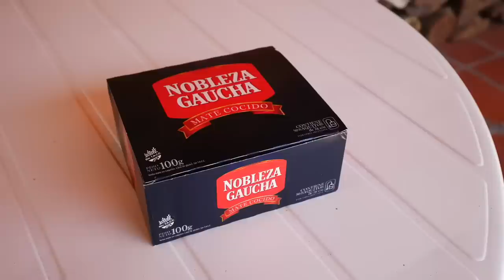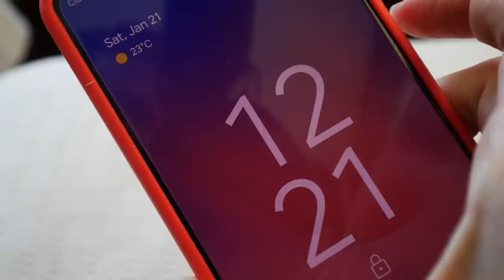10 Diferencias CULTURALES entre ARGENTINA y CANADÁ! 🧉😲 | Lo Que Nos Sorprendió Viviendo en Argentina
Hoy vamos a hablar sobre las diferencias culturales en Argentina que hemos notado como canadienses. Hay ciertas costumbres y tradiciones argentinas que son completamente distintas a lo que nosotros estamos acostumbrados, pero estamos aprendiendo y nos estamos adaptando!

10 Choques Culturales en Argentina:
01:38 - El horario para comer
03:11 - La obsesión con el mate
07:17 - La facilidad para hacer amigos
10:28 - Espontaneidad
12:22 - El famoso aplauso
15:08 - La siesta y los horarios de negocios
17:00 - El bidet
20:44 - Desenchufar electronicos
22:03 - La puntualidad
23:40 - Los mensajes audios

Cuéntennos cuales han sido algunos choques culturales o diferencias culturales con las que se han encontrado viajando o viviendo en otro país.

10 Diferencias CULTURALES entre ARGENTINA y CANADÁ! 🧉😲 | Lo Que Nos Sorprendió Viviendo en Argentina